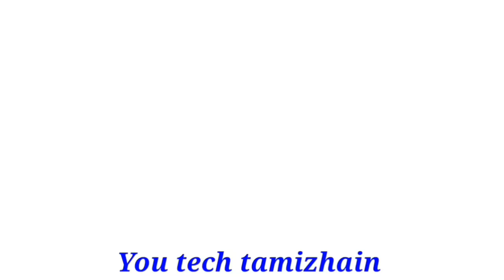குரு பகவான் 7 விருச்சிகம் ராசிக்கு கட்டாயம் இது நடந்தே தீரும் ஏறாலும் தடுக்க முடியாது